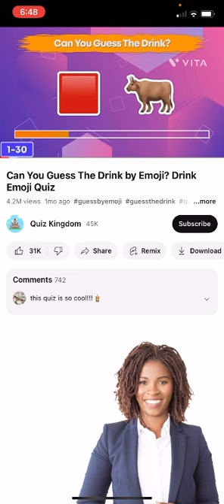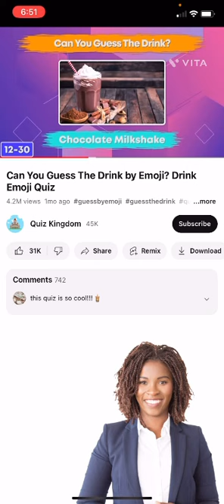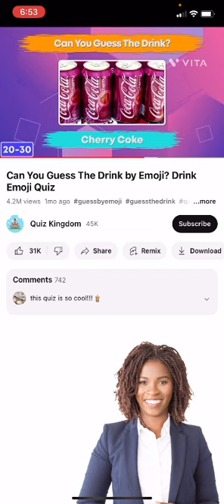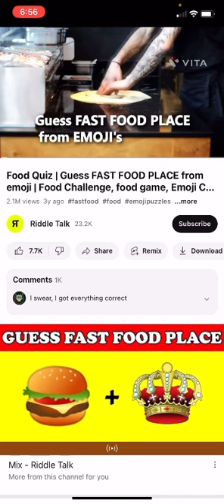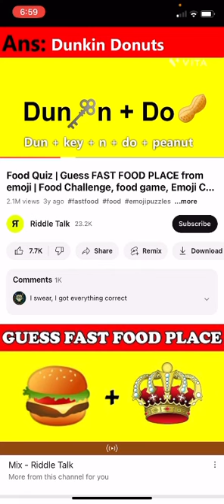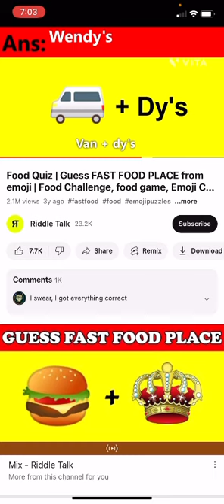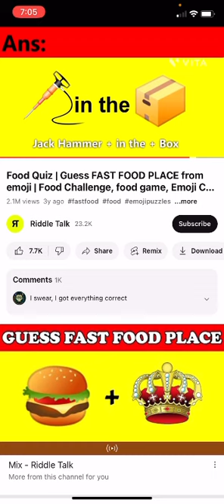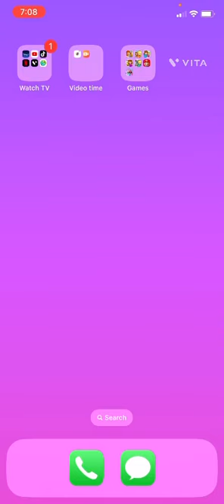Playing a challenge guess the drink and food emoji.￼￼